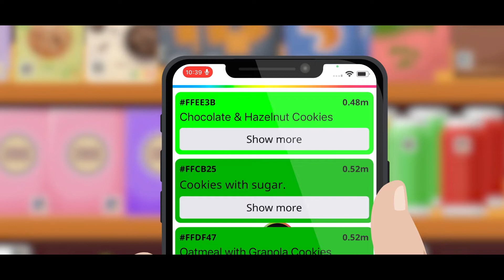Productos de Consumo Accesibles con NaviLens - Parte I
¿Os habéis parado a pensar alguna vez en las dificultades que existen en espacios de venta de productos, como Centros Comerciales o Supermercados, para las personas con discapacidad visual?

En NaviLens no dejamos de crear nuevas soluciones para hacer que todos los entornos sean lo más accesibles posibles y facilitar las tareas del día a día a las personas con discapacidad visual.

En esta primera parte del vídeo verás cómo detectar cuántos productos hay a la vista en una estantería y poder conocer los detalles específicos de cada uno de ellos.

Seguimos trabajando con mucha ilusión para lograr un mundo más accesible e inclusivo para todos.

¡Muchas gracias por tu interés!

NaviLens